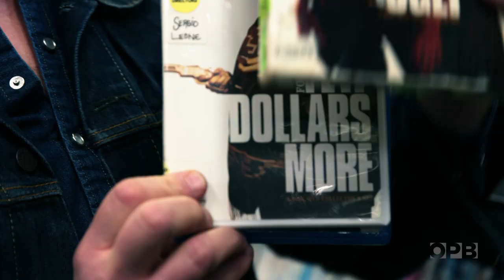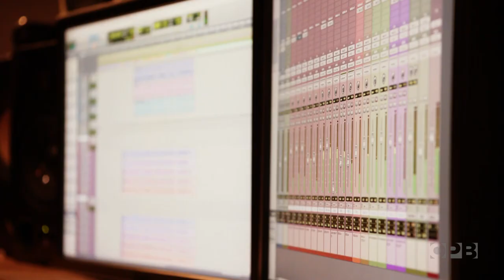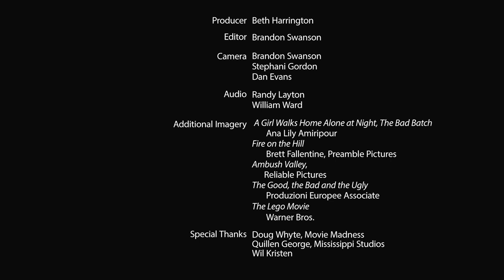Federale's epic "spaghetti Northwestern” music | Oregon Art Beat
Portland band Federale makes original cinematic music inspired by classic spaghetti Western films, and the genre's most exulted composer, the late, great Ennio Morricone.